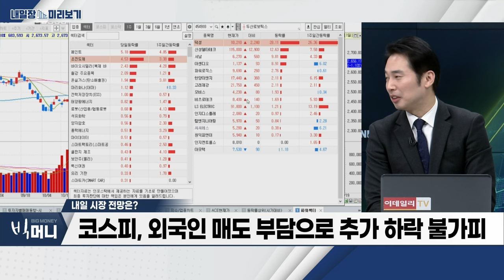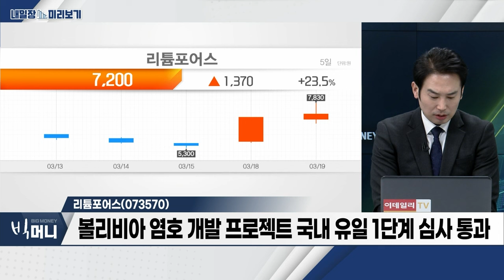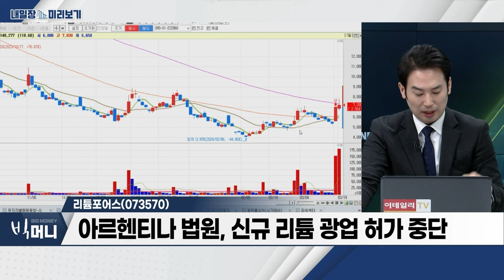리튬포어스... 볼리비아 염호 개발 프로젝트 1단계 심사 통과 / 구리 관련주... JP모건 "구리 가격, 2025년 초 1만 달러 달성할 것"_내일장 미리보기 (20240319)